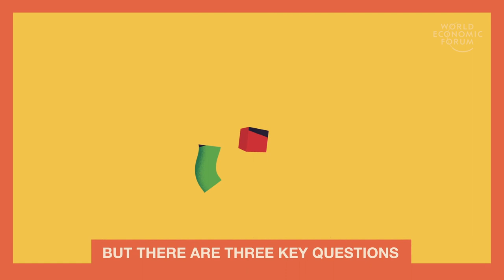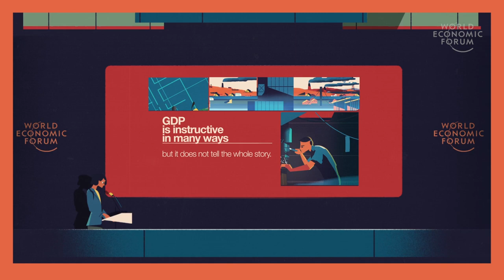What's Wrong with GDP?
Is GDP really the best way to measure economic progress?  There are several key questions it fails to answer.  Might it be time to find more relevant targets to understand economic progress?